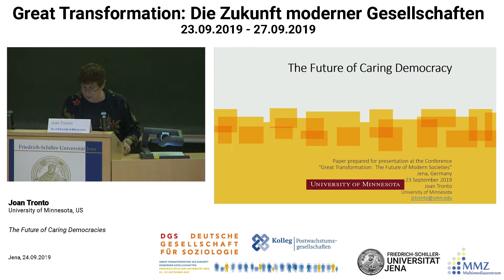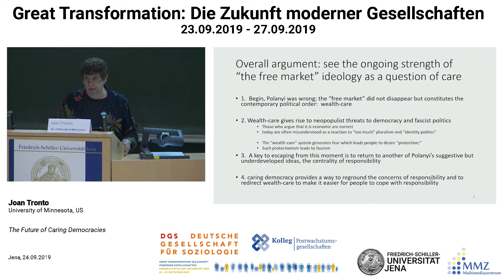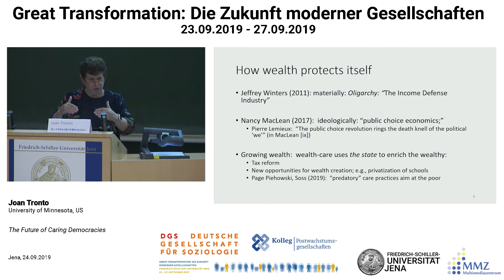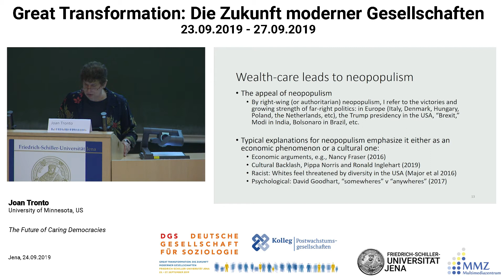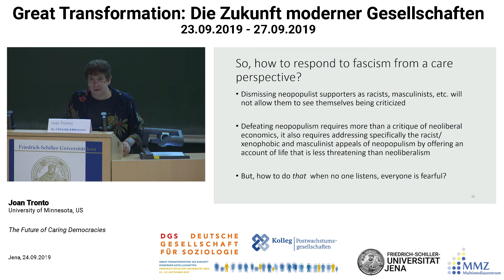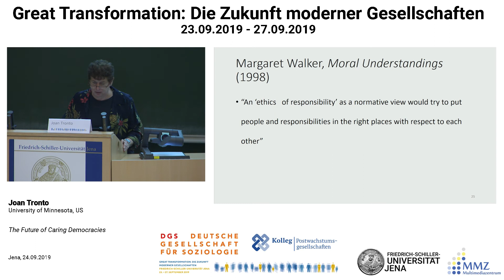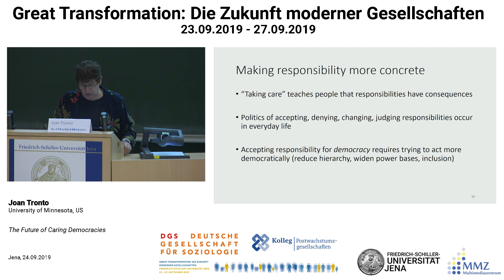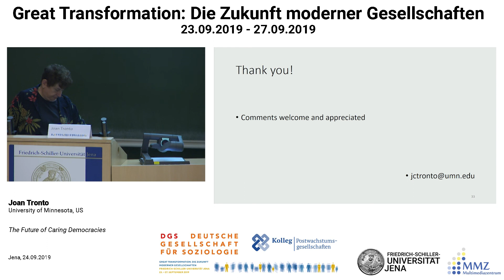Konferenz: Great Transformation // Keynote: Joan Tronto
Keynote: Joan Tronto "The Future of Caring Democracies"

Konferenz "Great Transformation: Die Zukunft moderner Gesellschaften" vom 23.09. bis 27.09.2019 an der Friedrich-Schiller-Universität Jena. Abschlusskonferenz der DFG-Kollegforscher_innengruppe "Postwachstumsgesellschaften" und 2. Regionalkonferenz der Deutschen Gesellschaft für Soziologie.